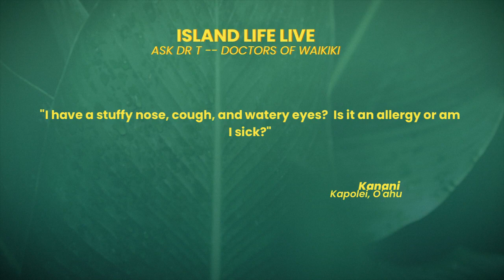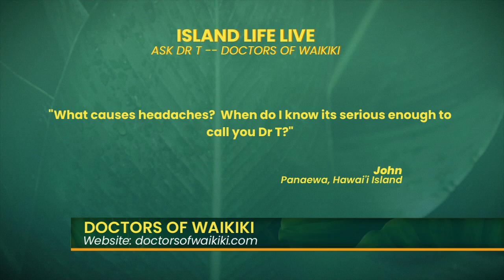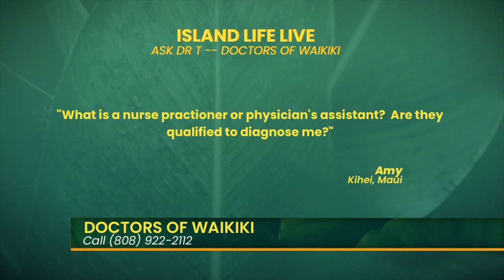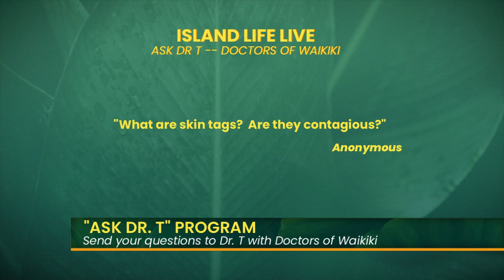The Doctor is In: Ask Dr. T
Dr. T with Doctors of Waikiki answers your health questions.